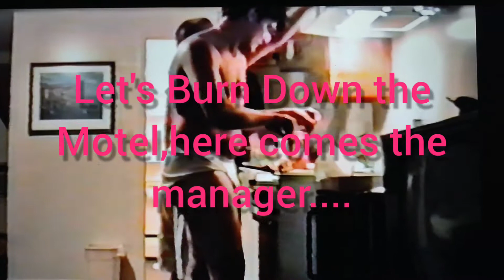Let's Burn Down the Motel, here comes the manager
July 4th weekend with my two friends Ron and Derek both of whom I've known for approaching 40 years anyway I came across this video and I thought I'd put it up on my YouTube. in this video we are drunk coming back from a club and we decided to cook kielbasa at like 1:30 in the morning anyways set off the fire alarm cuz we didn't have a fan on and everybody in the motel had to wake up and they will fire trucks in the driveway and the manager came into our room and kind of scolded us kind of this is 1994 July 4th weekend